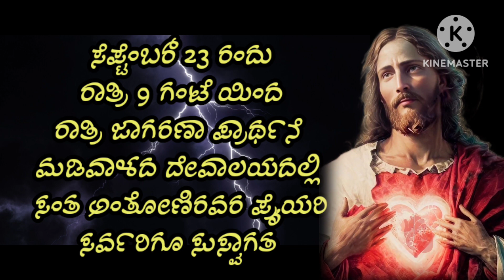ರಾತ್ರಿ ಜಾಗರಣಾ ಪ್ರಾರ್ಥನೆ at St Anthony's frairy madiwal